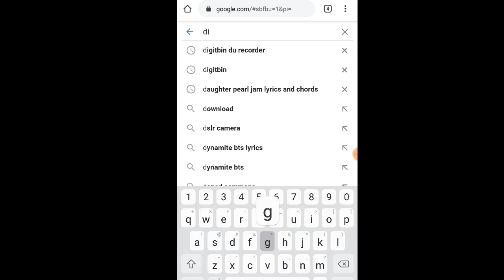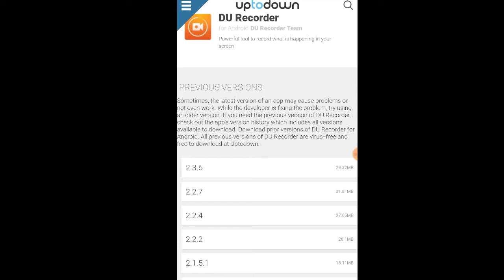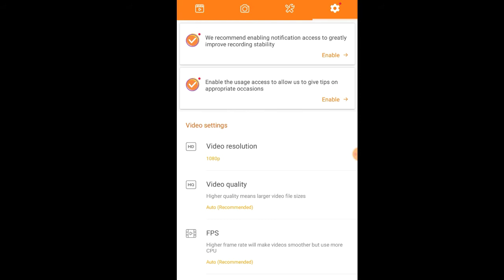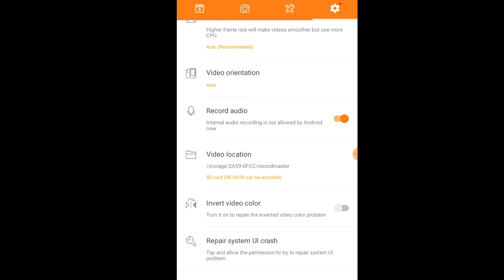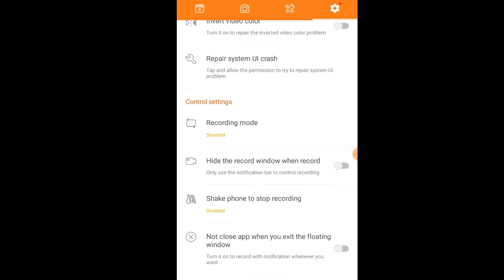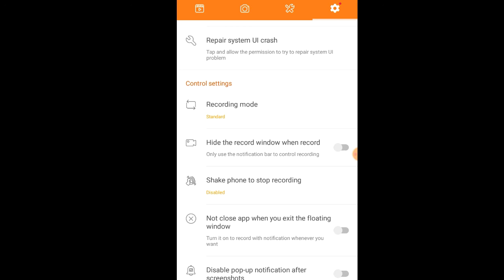HOW TO DOWNLOAD NO WATERMARK DU RECORDER I LATEST VERSION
Just wanna share with you guys on how to download the DU RECORDER 2.3.6 LATEST VERSION

This is the latest version of Du Recorder it has a lot of awesome features.
From 7 types of themes; you can also edit / share the videos you're recording by this Recorder itself.

Its quick and easy to follow..

Check it also maybe it will help you

•HOW TO MAKE EFFECTIVE YOUTUBE THUMBNAIL ON PICSART FOR BEGINNERS